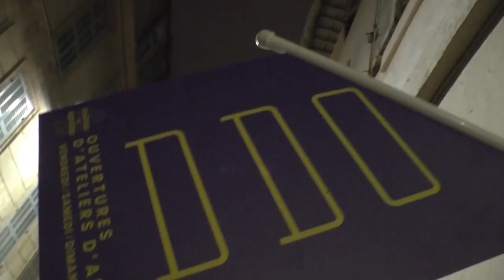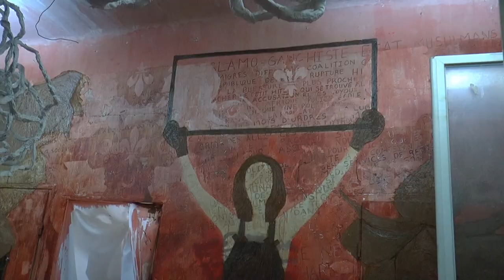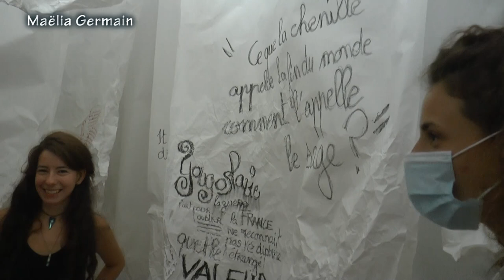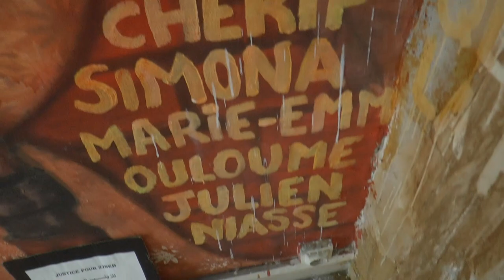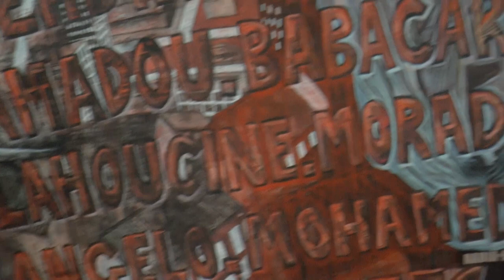Concert aux OAA 2020 - La rue s'enflamme - Atelier Germain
Musiciens : Jamila Bouziane, Cheikh Diallo, Étienne Brochier, Mario Brem
Installations de Maëlia Germain, Radia Nova, Hervé Germain
Les "Ouvertures d'Ateliers d'Artistes" sont un événement organisé par le Château de Servières